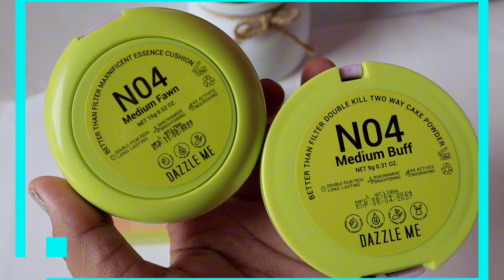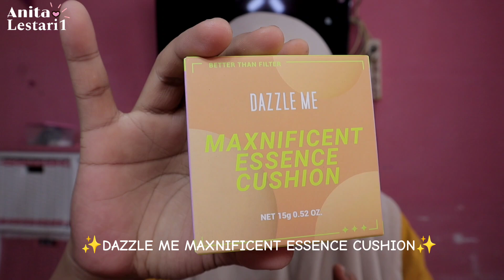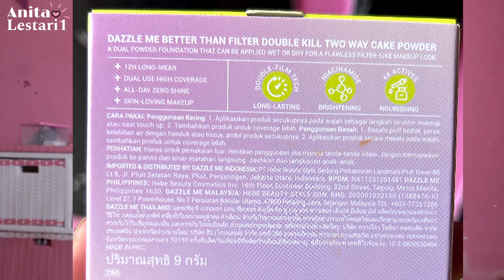REVIEW DAZZLE ME CUSHION, TWO WAY CAKE DAN SETTING SPRAY DIKULIT OILY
Thx u guys yang udah nonton 😍 semoga makin banyak rejeky nya aamiinnn😇